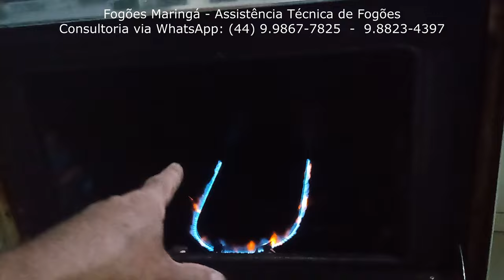Manutenção do forno do fogão Continental 2001 antigo de 1983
Este fogão estava com o forno ruim pq seu queimador estava muito deteriorado, enferrujado e precisava ser substituído.
Apoiem o Canal com um PIX de R$ 10,00.
Nome: Diogilei Tadra
Fogões caseiros e industriais.
Atendemos residências, buffets, restaurantes, pousadas, hoteis, etc. Pontualidade e compromisso com o bom serviço é a nossa preocupação. Sempre atender bem!
Técnico Responsável: Diogilei Tadra.

Mais um cliente atendido.
Mais um serviço realizado.